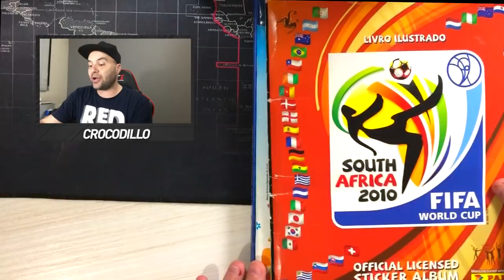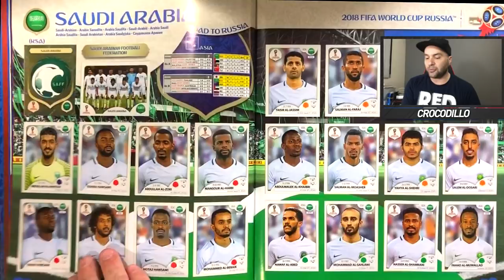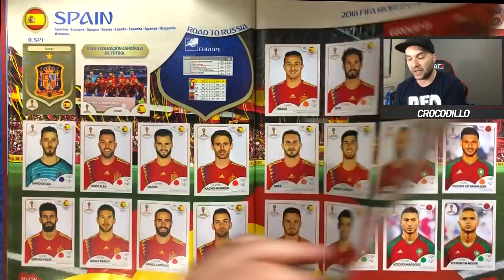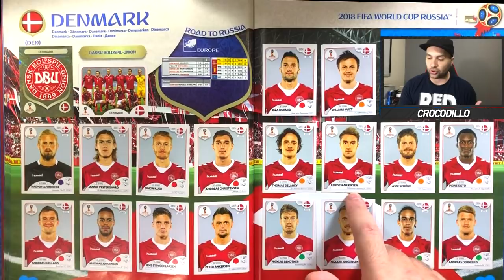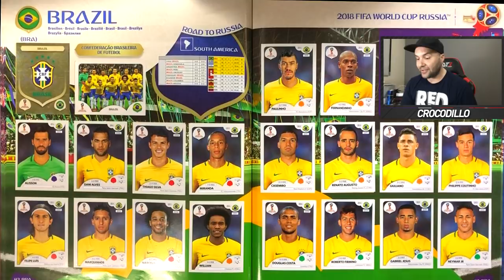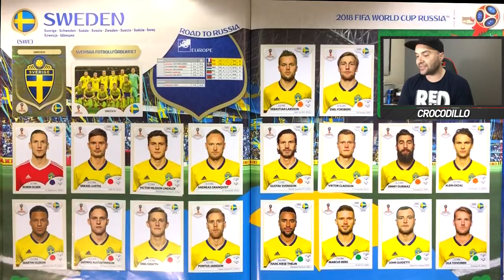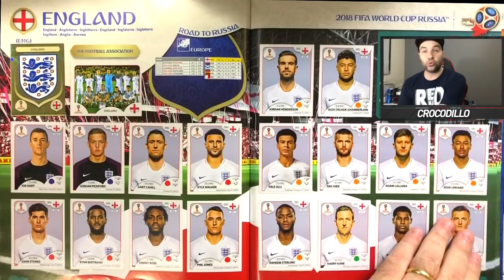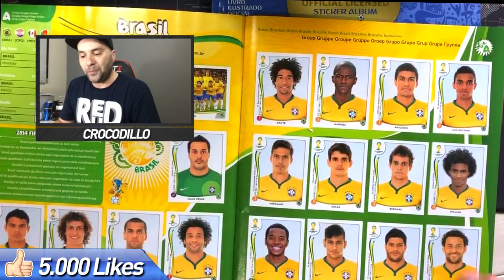ÁLBUM COPA 2018 COMPLETEI 100% - GASTEI 300 REAIS !!!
★ Skype:crocodillo.games

ÁLBUM COPA 2018 COMPLETEI 100% - GASTEI SÓ 300 REAIS !!!